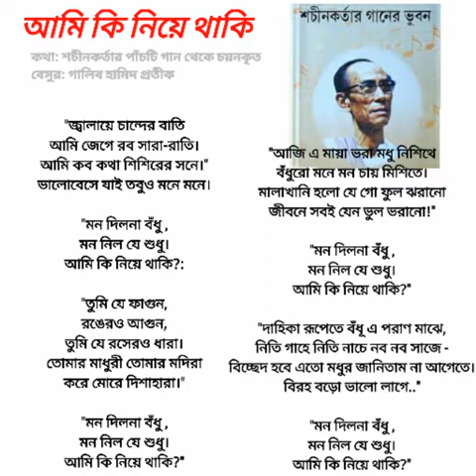Aami ki niye thaki আমি কি নিয়ে থাকি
A tribute to Sachin Korta. Lines are taken from 5 different Sachin Dev Burman songs. I have contributed only one line. The 5 songs are:
1. নিশীথে যাইও ফুলবনে
2. মন দিল না বঁধু
3. বর্ণে গন্ধে ছন্দে গীতিতে
4. বাজেনা বাঁশি গো
5. বিরহ বড় ভাল লাগে

As mentioned in the video the cacophony (i.e. the tune and voice) is created by me😊.